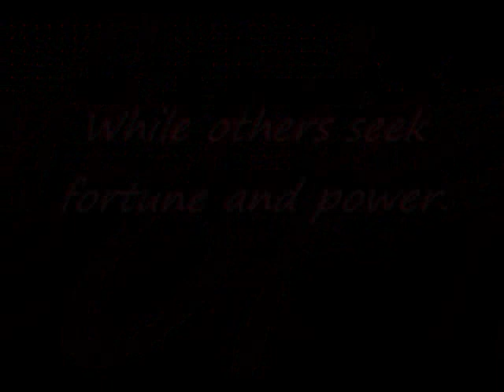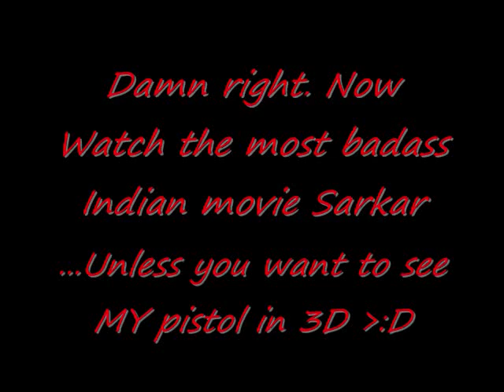Sarkar Trailers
a trailer i made for my Indian Film Study Class. Movie is Sarkar